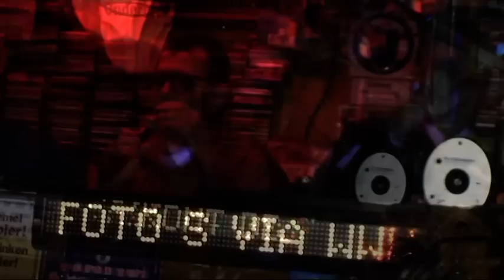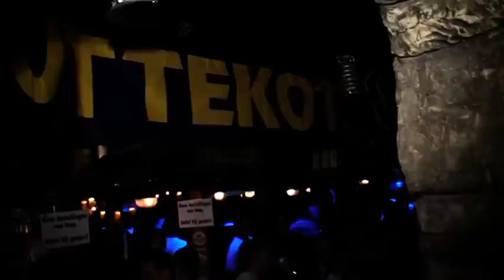Het Zottekot met Markske en Pol nov 2010